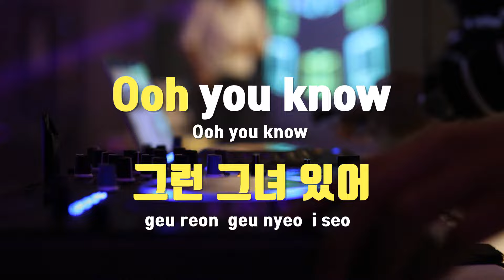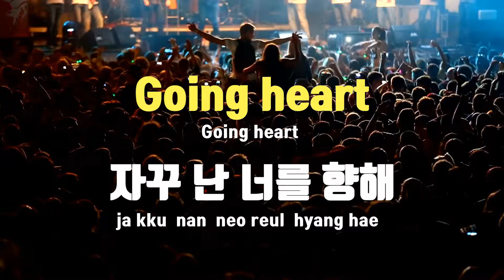[TJ노래방] 티라미수케익 - 위아더나잇 / TJ Karaoke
티라미수케익  --  위아더나잇